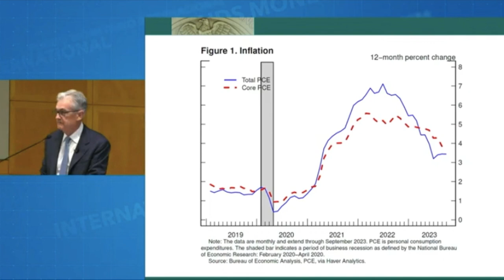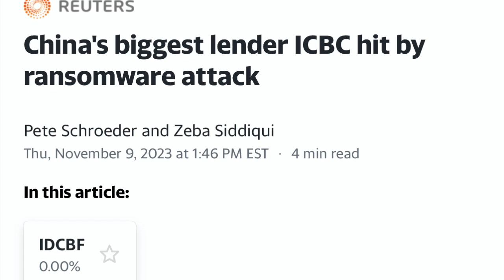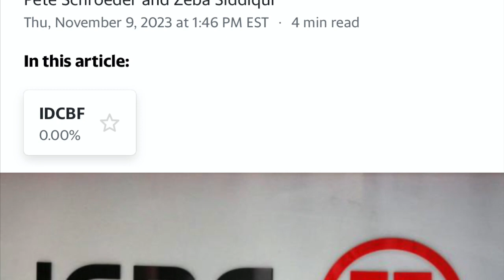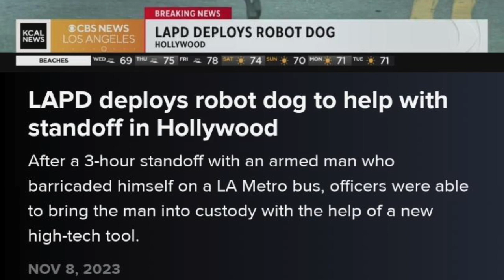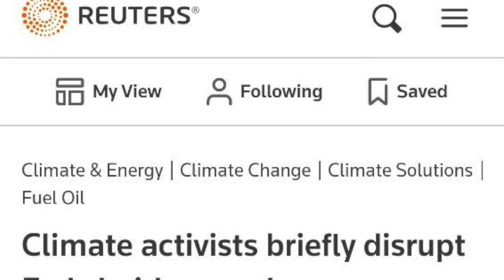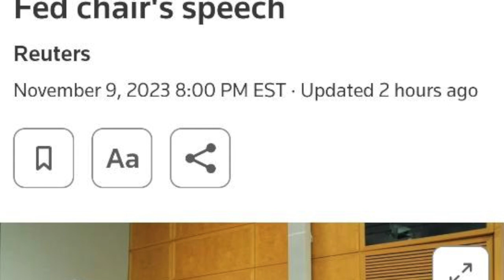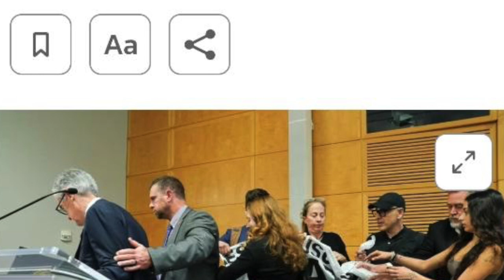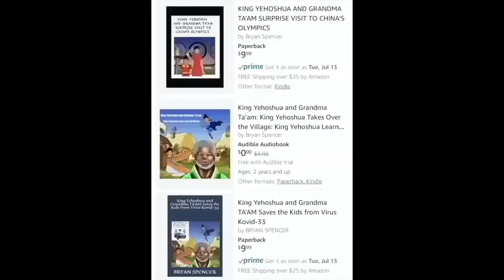OMG! FED POWELL SAYS SHUT THE FU***** DOOR! TIME TO FLIP THE SWITCH ON ROBOTS BITCOIN XRP & CRYPTO!